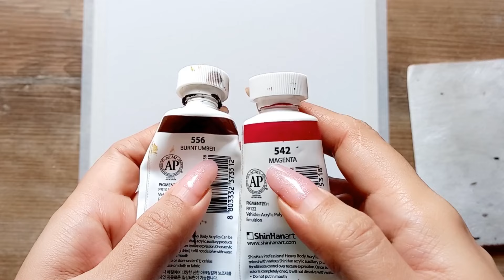Acrylic painting/ how to paint flowers/ painting tutorial/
You will learn a simple technique to draw these beautiful flowers in this video😊

Hello Everyone 🙂 I came with another beautiful painting.

This acrylic painting is suitable for beginners and you can paint this painting with a little practice.

Acrylic painting dries quickly outdoors but you can create an artwork in the shortest possible time.

My name is Sara 🥰.you can learn acrylic and watercolor painting in my channel.